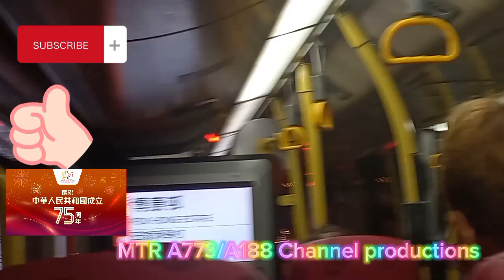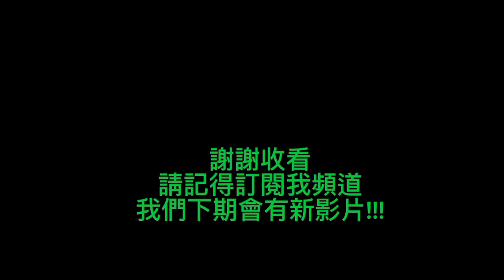（國慶日香港成立75週年巴士特輯#2）同@新幹線戰士E5-i8r 坐到金蛋巴士準備返屋企 TB 2488 47X 沙田市中心→博康邨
1.（TB 2488 KMB 47X To Chun Shek Sha Tin Bus Termins →POK Hong Estate)

本影片版權所屬@M-trainA189 如果需要問本人借影片的話請先得到本頻道@M-trainA189 核準咗先可以才獲得借影片,如果不是的話就會當你偷影片，而且就會封鎖帳號，及刪除留言而且就會封鎖冇得睇片就會暫時封鎖就會send返版權警告畀偷片的人士！！！